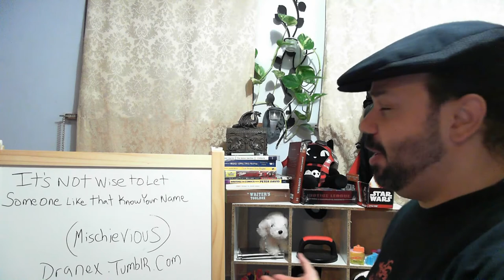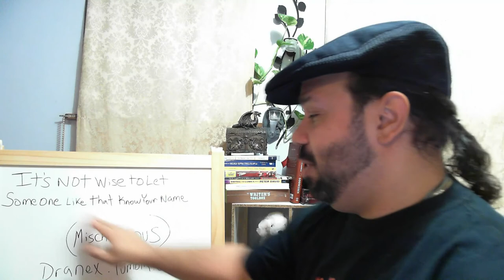Written Writ with Rafael Tavares on the writer's journey: Mischievous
Written Writ starring Rafael Tavares
Rafael likes to write and wants to share the experience with other writers using writer's prompts and his writing experiences. His goal is to become a better a writer and would like for you to join him.

writingprompt "It's not wise to someone like that know your name" and the word of the week is Mischievious

Be sure to write up your stories and share them with Rafael and take that writer's journey with him

BittenApple.TV